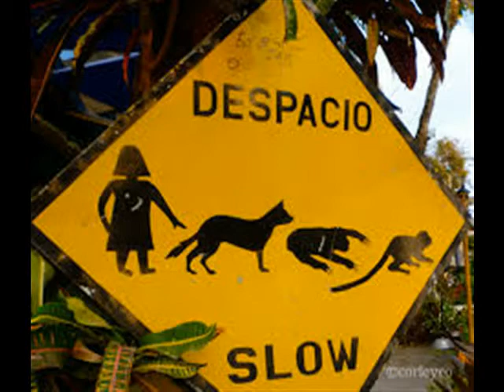Actividades de español para extranjeros | Expresión Vísteme despacio que tengo prisa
Existen muchas historias sobre su origen, una de ellas se refiere a Fernando VII, Rey de España. Un día, cuando su ayudante trataba de ayudar al rey a vestirse para una reunión muy importante a la que debía asistir, éste por querer hacer las cosas rápidamente, se equivocaba y no lograba terminar su labor. El rey al ver su afán y torpeza exclamó: Vísteme despacio que tengo prisa.